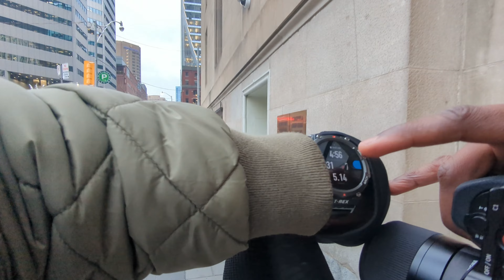Downtown Toronto POV Street Photography with Sony ZV-E10 and Sigma 30mm F1.4 🇨🇦📸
Here's a slow-paced POV video of street photography in Downtown Toronto. Weekday morning walk route from Union Station to York Street through Wellington to King Street West.

CapCut I made this amazing video with CapCut. Please open the link to try it out